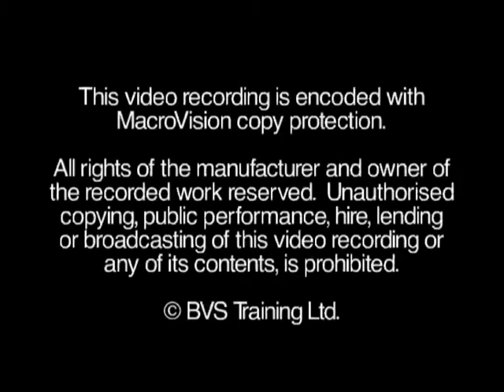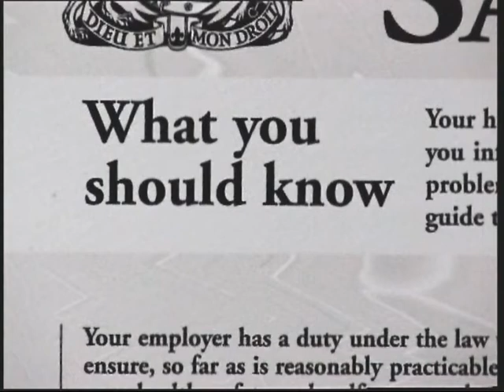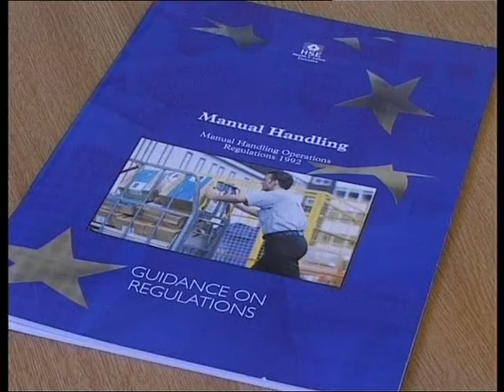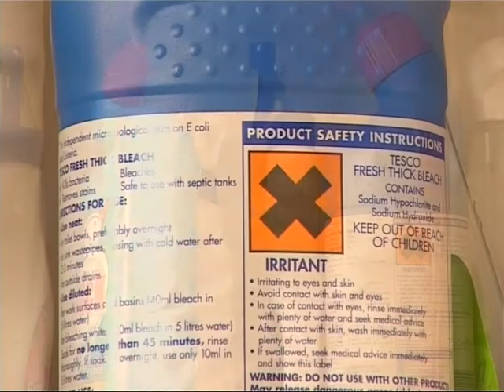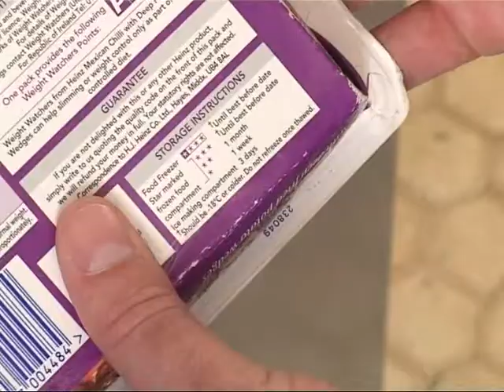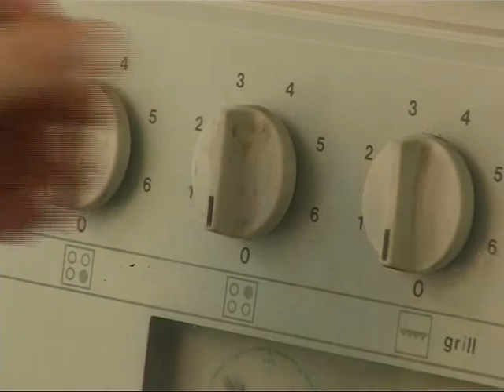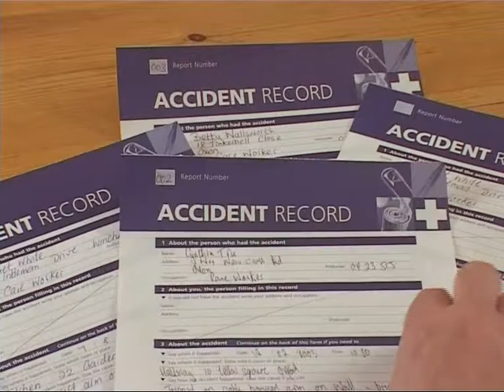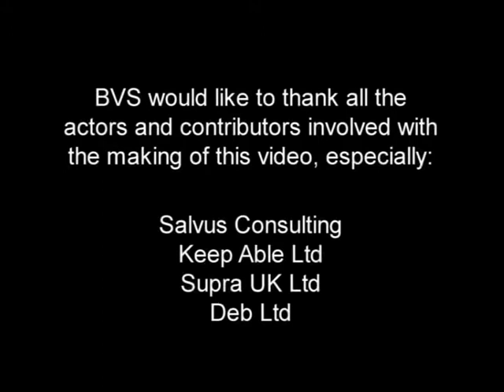health and safety